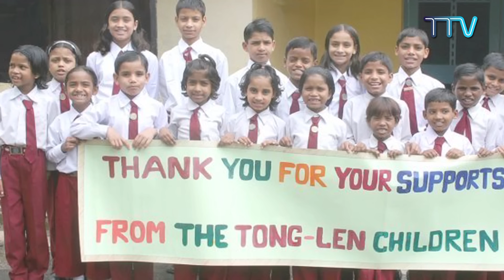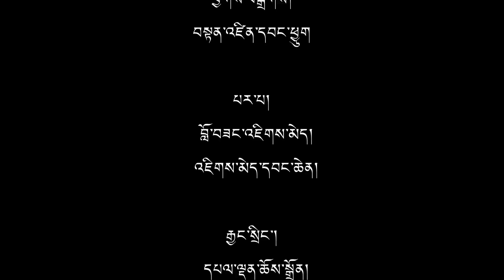(འདོན་ ༡༢༤) གཏོང་ལེན་དགེ་རྩ་ཚོགས་པའི་ལས་དོན་གནང་ཕྱོགས་སྐོར།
གཏོང་ལེན་དགེ་རྩ་ཚོགས་པ་དེ་བཞིན་ཐོག་མར་རྡ་རམ་ས་ལར་ཕྱི་ལོ་ ༢༠༠༣ ལོར་གསར་འཛུགས་གནང་བའི་ཚོགས་པ་ཞིག་ཡིན་པ་དང་། དེ་ཡང་ཐོག་མར་གྲྭ་འཇམ་དབྱངས་ལགས་ཀྱིས་རྡ་རམ་ས་ལར་ཁུལ་དུ་ཡོད་པའི་རྒྱ་གར་དབུལ་གྲོང་ (Charan Slum) ཞེས་པ་དེའི་ནང་ཡོད་པའི་རྒྱ་གར་ཡུལ་མི་དབུལ་པོ་མང་པོའི་གནས་སྟངས་གཟིགས་ནས་དེ་དག་གི་ཕྲུ་གུ་ཚོར་རོག་རམ་བྱེད་ཐུབ་པའི་དམིགས་ཡུལ་བཅངས་ཡོད་པ་དང་། དམིགས་ཡུལ་གཞིར་ཟུང་འདས་པའི་ལོ་ ༡༣ ནང་དམིགས་བསལ་ཕྲུ་གུ་ཆུང་ཆུང་མང་པོར་ཤེས་ཡོན་གོ་སྐབས་དང་འཕྲོད་བསྟེན་ལྟ་སྐྱོང་། སྤྱི་ཡོངས་ཀྱི་ཕྲུ་གུའི་གསོ་སྐྱོང་ཐོག་འབད་བརྩོན་གནང་བཞིན་ཡོད།  ཐེངས་འདིའི་སྒྲ་བརྙན་གླེང་སྟེགས་ཀྱི་ལས་རིམ་ནང་གྲྭ་འཇམ་དབྱངས་ལགས་སུ་ཁོང་གི་བརྩམས་པའི་ལས་གཞི་འདིའི་དགོས་དམིགས་དང་དེ་བཞིན་ལས་གཞི་འདིའི་བརྒྱུད་ནས་རྒྱ་གར་ཡུལ་མི་དབུལ་པོ་རྣམས་ལ་ཕན་ཐོག་གང་འདྲ་བྱུང་གི་ཡོད་པ་དང་། མ་འོངས་པའི་ཕུགས་བསམ་དང་རེ་བ་སོགས་ཀྱི་སྐོར་བགྲོ་གླེང་ཞུས་ཡོད།

This is a panel discussion on the works and accomplishments of Tonglen Charitable Trust, a non-profit organisation established by a Tibetan monk Jamyang to end the cycle of poverty among the slum dwellers in Dharamshala. The trust recently completed 13 years of operation and this discussion looks at the initial stages of setting up the trust and the achievements over the years in terms of alleviating the suffering of the poorer sections of the Indian community. The beneficiaries,  of the trust, are all children of the slum dwellers and under Tonglen's care, they receive specially designed holistic education apart from the modern education, health benefits and a safe place to live.